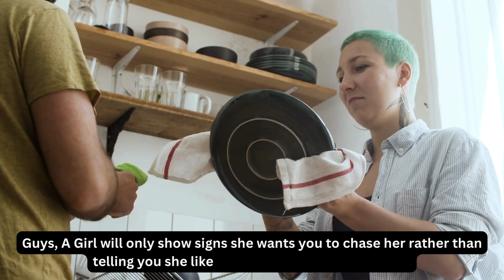6 Signs A Girl likes You But Want You to Chase Her a Little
Guys, A Girl will only show signs she wants you to chase her rather than telling you she likes you and finds you irresistible. When I use the word 'Chase' I do not mean you act like a simp, stalk or harass her with your presence. If she’s made it clear she’s uncomfortable with you or that she is not interested in you, then you have no option but to respect her decision and back off. but if she is doing 5 out of the 6 things i will talk about in this video, she likes you and wants you to pursue her a little. Let's get into the video